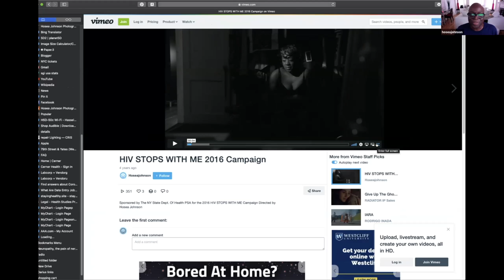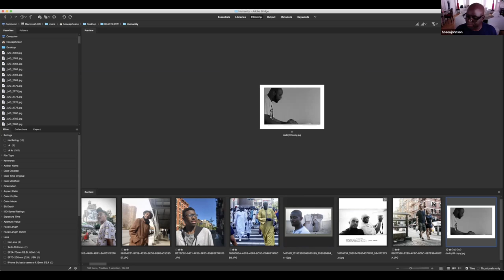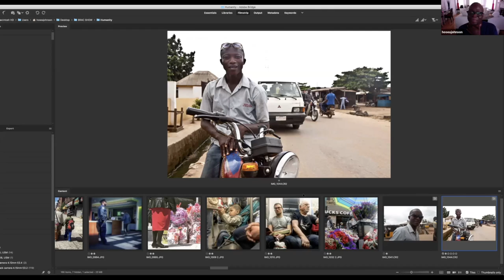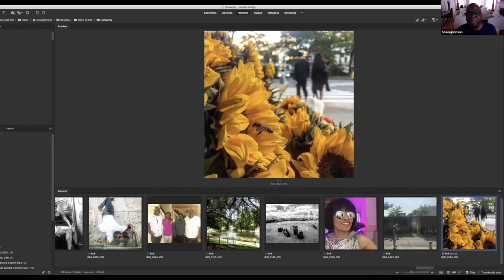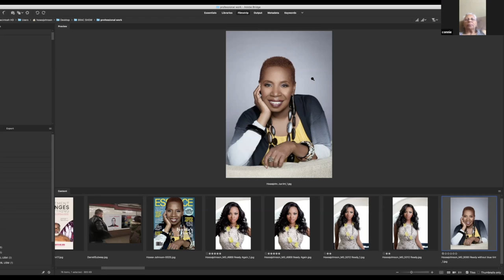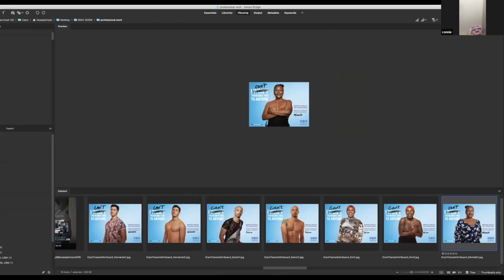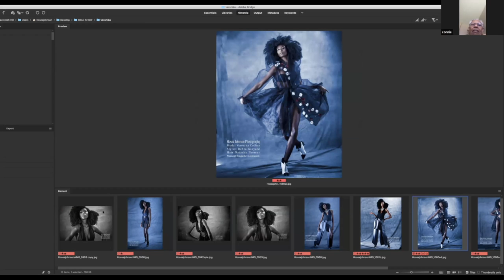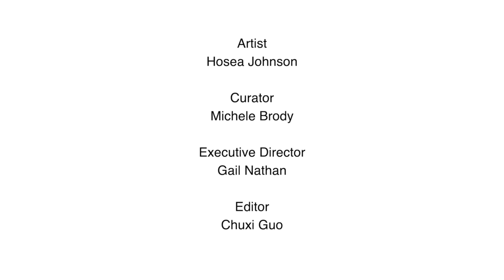Hosea Johnson Virtual Studio Visit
Credit:

Artist
Hosea Johnson

Curator
Michele Brody

Executive Director
Gail Nathan

Editor
Chuxi Guo